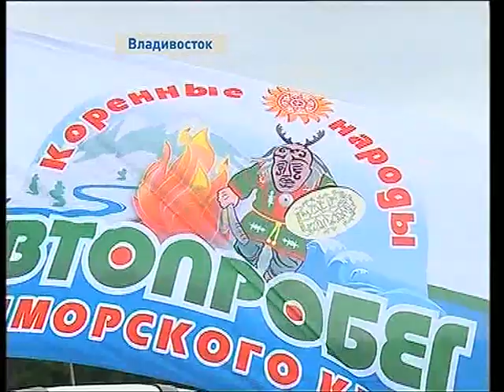Представители коренных малочисленных народов отправились в автопробег по Приморью